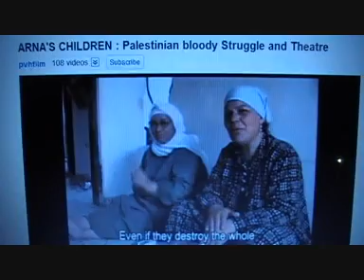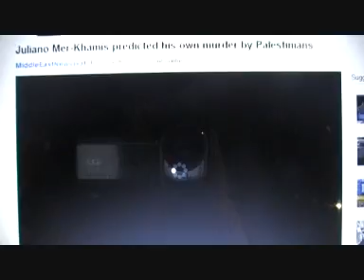juLIANo mEr-raDIO gEUla